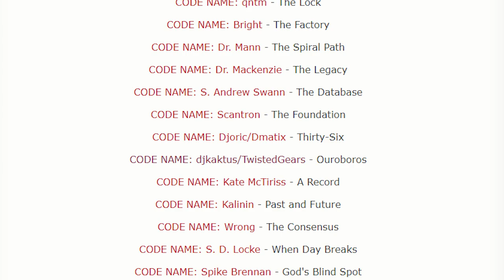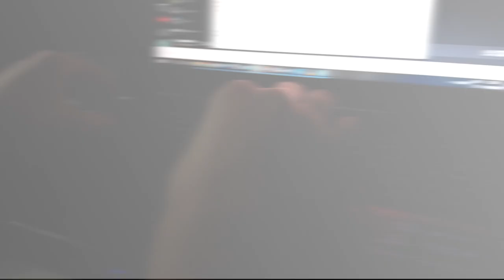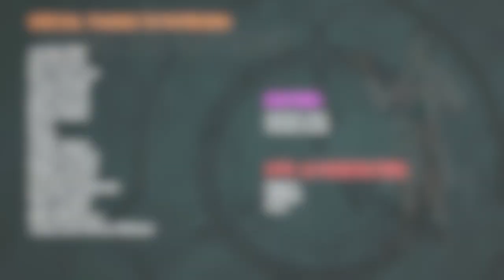Deadpool is NOT an SCP, but if it were...